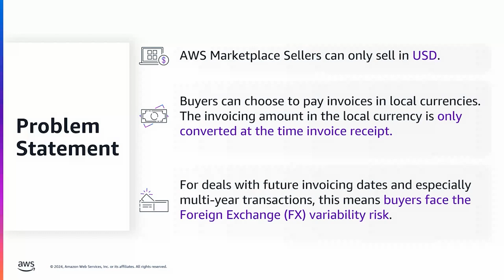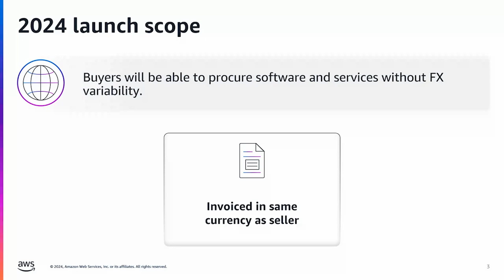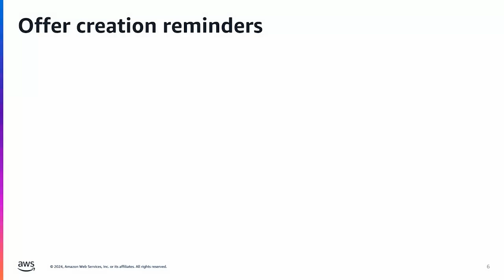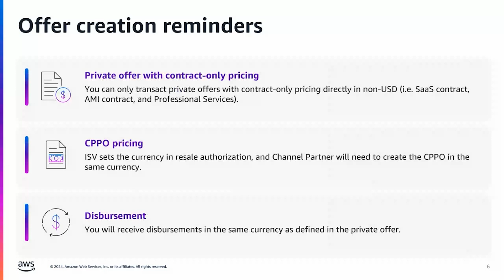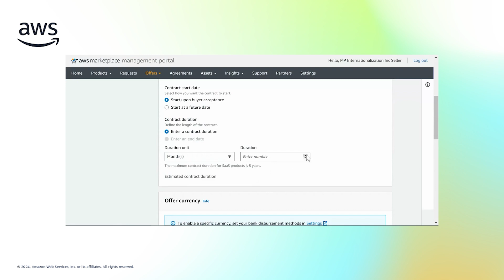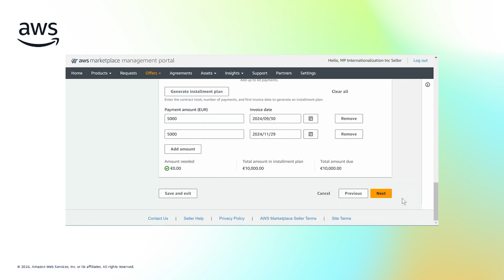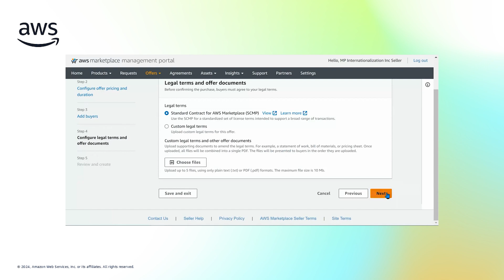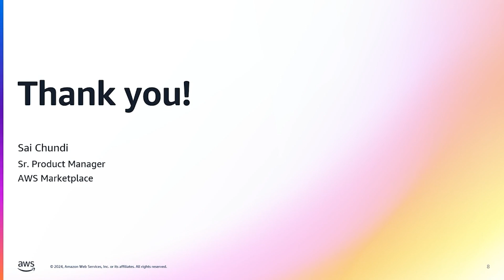Creating private offers in local currencies | Amazon Web Services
AWS Marketplace announces support for sellers to create contract pricing private offers in four new currencies, and choose non-US bank accounts for disbursement. These capabilities help AWS Marketplace sellers achieve an expanded global reach and simplified cash flow management using local bank accounts in local currency. For AWS Marketplace buyers, these features provide the ability to procure software and services in their preferred currency and eliminate foreign exchange risk in invoice amounts.
In this video, we will show you how you as an AWS Marketplace seller can create private offers in local currencies.

Why AWS?